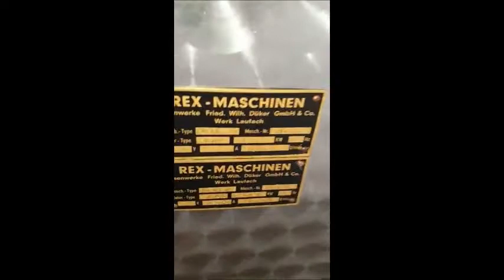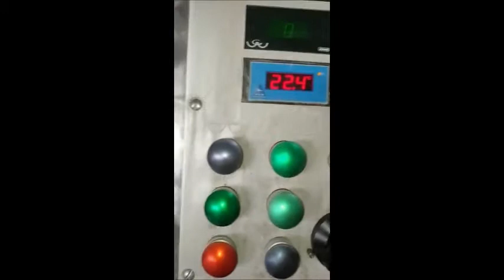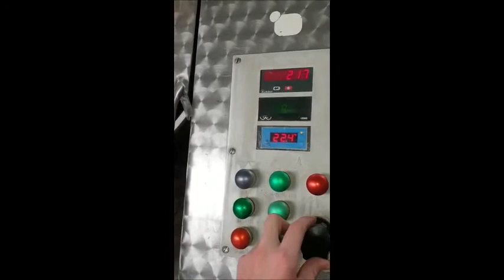500-164: Rex cutter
Rex cutter, type: Hydro 65, machine number: 261382, 380 V, 50 Hz, 3.3 A, 15 kW, steel bowl, volume: 65 liter, dimensions: 1400 mm x 1100 mm x 1200 mm.